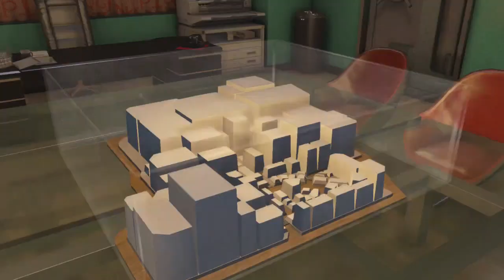Let's Play Yakuza 0 Part 79 EPILOGUE FINALE - Finance King